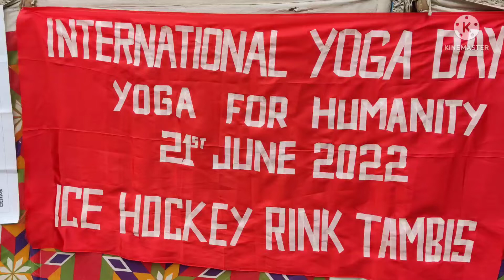8th International Yoga Day 2022 Celebrated At Ice Hockey Rink Tambis.